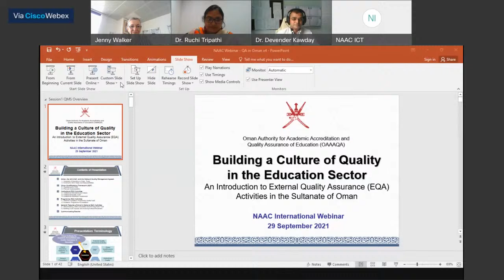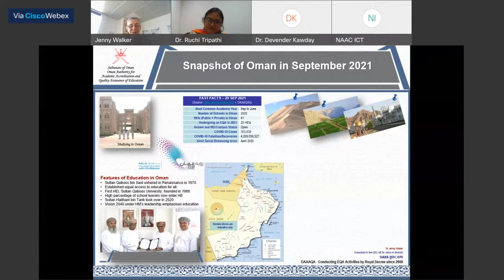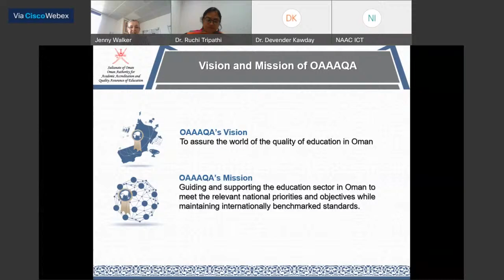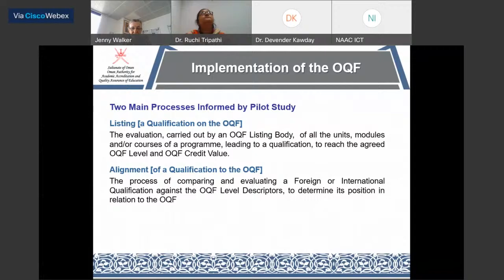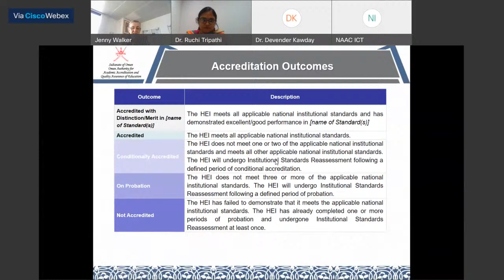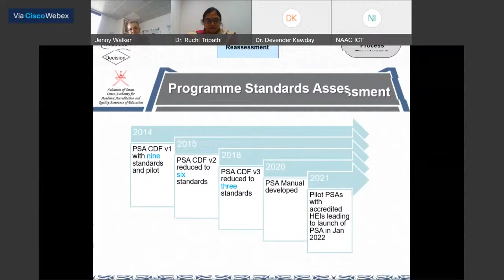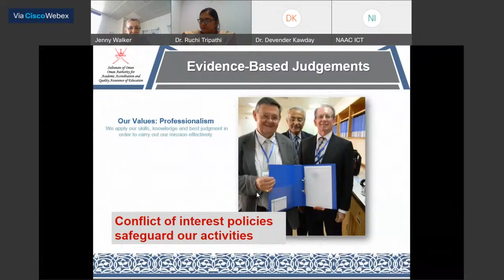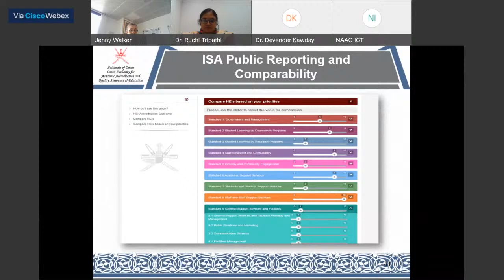NAAC International - Webinar : Building a Culture of Quality in the Education Sectors of Oman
Building a Culture of Quality in the Education Sectors of Oman" to be delivered by Dr. Jenny Walker, Consultant to the CEO on Technical Affairs, Oman Authority for Academic Accreditation and Quality Assurance of Eucation (OAAAQA), Sultanate of Oman